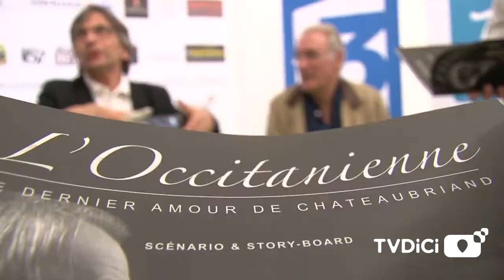L'occitanienne, le dernier amour de Chateaubriand présenté au FIFFH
Bernard Le Coq présente L'occitanienne, le dernier amour de Chateaubriand, au Festival International du Film de Fiction Historique (FIFFH).

Vous aussi, venez publier sur TVDICI, le média qui donne à voir les transitions en cours près de chez vous